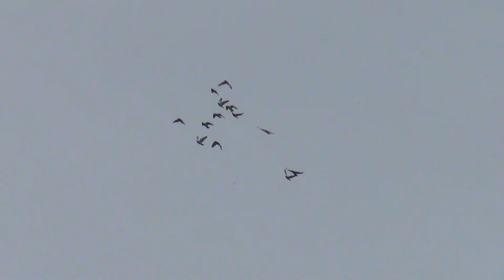полёт деришей 31 07 2015г